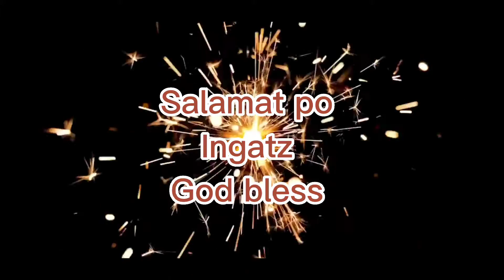Roving with Kag.Noel Yecla Zeal Team